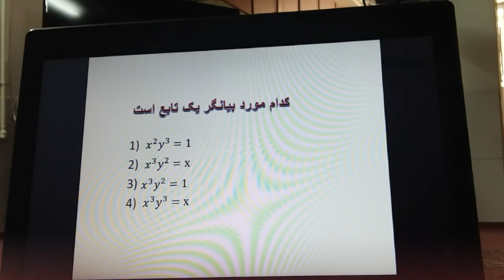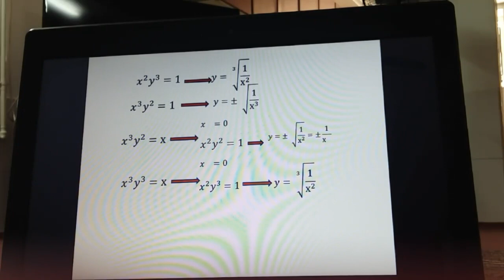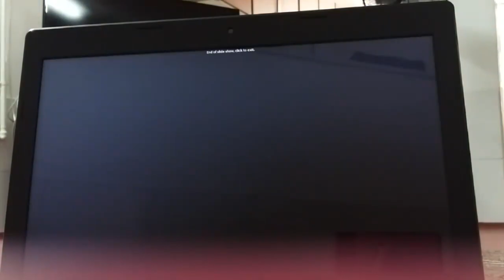مدرس ریاضی نجمه کوهکن